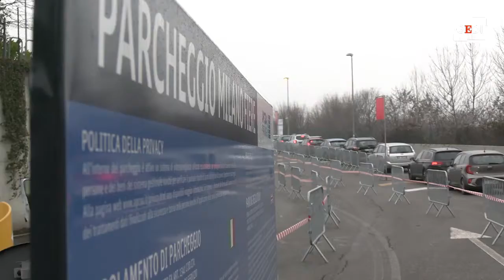Aperto maxi drive-through di Rho (Milano): "A pieno regime processati fino a 500 tamponi all'ora"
"Attualmente abbiamo 2 linee d'attesa, mentre per venerdì ne avremo addirittura cinque. Quando le linee d'attesa arriveranno a 12, questa maxi struttura sarà in grado di processare fino a 4500 tamponi ogni giorno e fino ad un massimo di 500 tamponi all'ora". .Con queste parole il responsabile del Gruppo San Donato, Francesco Galli, ha spiegato come funzionerà il nuovo drive-through allestito nel parcheggio P5 della Fiera di Rho (Milano). In merito alla falsa partenza nel suo primo giorno di apertura, il responsabile ha aggiunto che "le code iniziali di questa mattina potrebbero esser dipese dall'incomprensione nata dalle due fiere con differenti poli per fare i tamponi: quella di Fiera Milano City rivolta ai bambini e questa di Rho che è un drive-through". ."Vi saranno due accettazioni, 4 postazioni per i veicoli e quattro team sanitari che si occuperanno di effettuare i tamponi senza far scendere i pazienti dalla macchina. Il tampone è assolutamente gratuito e per realizzare questa struttura abbiamo lavorato anche a capodanno e sotto le feste" ha concluso successivamente Galli, specificando che "nel drive through è necessario arrivare solo con la prenotazione fatta dal medico di famiglia o, appunto, con la prescrizione". .Di Edoardo Bianchi